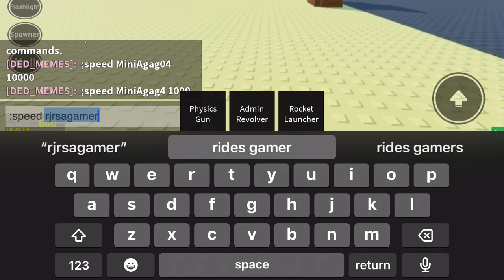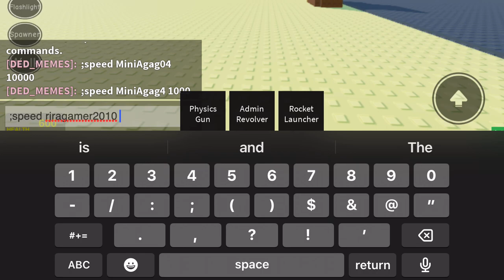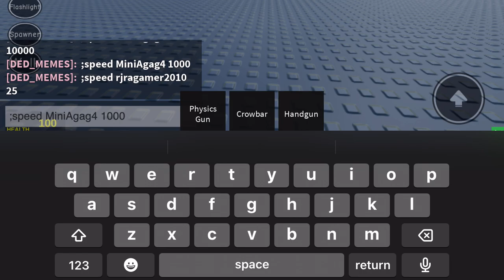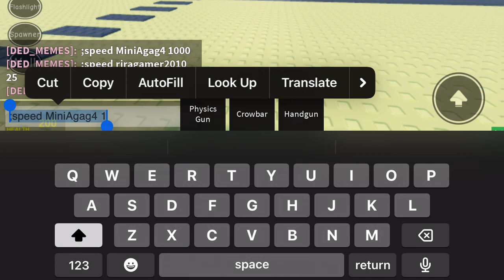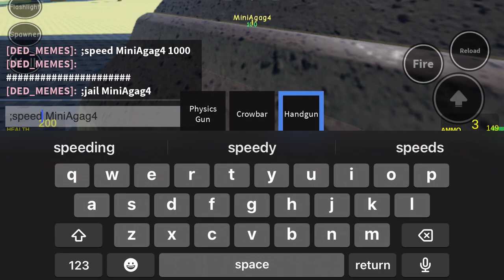F*cking around in Bikini Bottom (Ray’s Mod)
A hour of me and AG doing dumb sh*t in Bikini Bottom